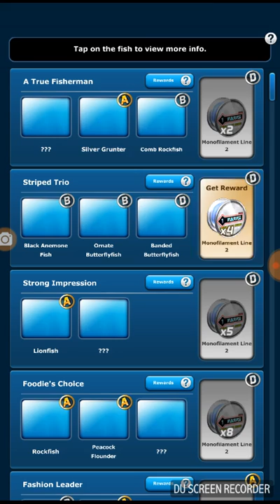Catching so many Butterflyfish!!!!!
Gameplay from Ace Fishing